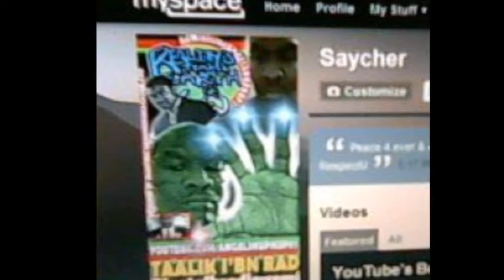What Farrakhan Teaches Is NOT Of Elijah Muhammad, Part 5 of 5